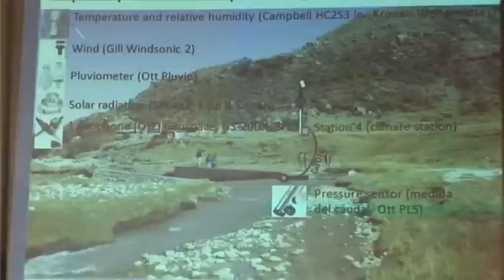Retroceso de los Glaciares Andinos Parte 1/2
Retroceso de los Glaciares Andinos

Dan Collyns, corresponsal de CCTV, visitó la Cordillera Blanca en Perú informa que los glaciares andinos están en retroceso. La investigación científica muestra que están retrocediendo a su ritmo más rápido en más de 300 años. El glaciar Pastoruri se ha vigilado desde principios de 1980 y se ha retirado 577 metros. Una velocidad de aproximadamente 18 metros por año.

Proyecto Glaciares
COSUDE

Producido por: CCTV
Lima, 12 de abril de 2013